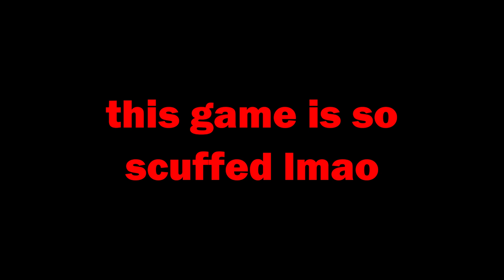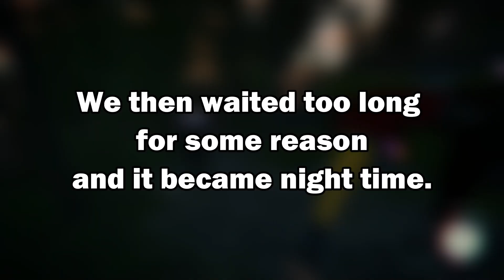We COMEPLETELY BROKE Sons Of The Forest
We would not survive out in the wild IRL lmao.

𝗢𝗨𝗧𝗥𝗢 𝗦𝗢𝗡𝗚
EYES LOW - kiishou

𝗖𝗛𝗔𝗣𝗧𝗘𝗥𝗦
0:00 - INTRO
0:41 - CAMP
2:00 - ACQUIRING THE ZIPLINE GUN
4:32 - THE NEXT DAY
5:22 - ACQUIRING THE CROSSBOW
7:05 - BACK AT CAMP
7:46 - OUTRO